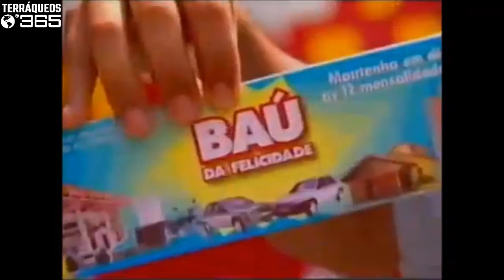O fim do SBT sem Silvio Santos.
O fim de uma era: o SBT sem Silvio Santos | Explorando o futuro da televisão brasileira

🌟 Prepare-se para uma exploração fascinante do futuro enquanto nos aprofundamos no impensável: O fim do SBT sem Silvio Santos! 📺 Junte-se a nós em uma viagem pelo legado icônico de uma das redes de televisão mais queridas do Brasil e pelo profundo impacto de um futuro sem seu lendário fundador.

🎤 Silvio Santos, o rosto carismático do SBT, é presença constante na televisão brasileira há décadas. 🌐 Neste vídeo analisamos os potenciais cenários, desafios e oportunidades que surgem em uma era pós-Silvio Santos, considerando o cenário cultural e de entretenimento do Brasil.

🔍 O que o futuro reserva para o SBT sem seu líder visionário? Como a rede navegará nas mudanças da indústria da mídia e o que isso poderá significar para os telespectadores de todo o país? 🤔 Participe da conversa enquanto exploramos as possíveis mudanças e inovações que podem moldar o futuro da televisão brasileira.

🚀 Dos momentos altos dos icônicos game shows aos momentos de riso nos adorados programas de variedades, refletimos sobre as contribuições inesquecíveis que Silvio Santos fez ao mundo do entretenimento. 📈 Mergulhe na discussão sobre a evolução da dinâmica da televisão no Brasil e além.

🎥 Não perca este olhar perspicaz sobre o fim de uma era e o início de um novo capítulo para o SBT. 🌐🇧🇷 SBT SilvioSantos Televisão Brasileira